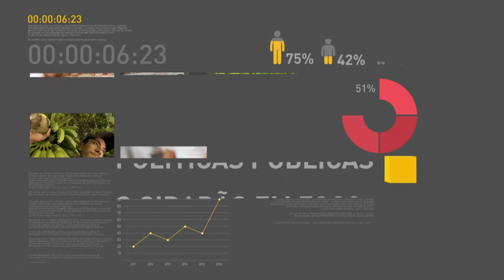BOLETIM REPÓRTER NBR 11h - 7 de junho de 2018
REPÓRTER NBR 11h - 07.06.18: investimentos no país iniciaram o 2° trimestre do ano com crescimento, aponta IPEA. E mais: Ministério da Justiça orienta que os Procons fiscalizem se os postos estão reduzindo os R$ 0,46 no preço do litro diesel.